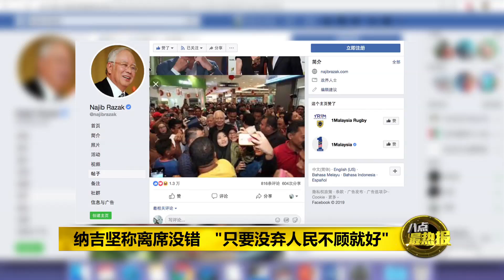Prime Talk 八点最热报 01/03/2019 - 《半岛电视台》英国获奖 纳吉坚称离席没错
前首相纳吉去年接受《半岛电视台》的专访时，中途愤然离席，引起热议。事隔四个月之后，有关专访获得了英国皇家电视学会“年度最佳访问奖”。